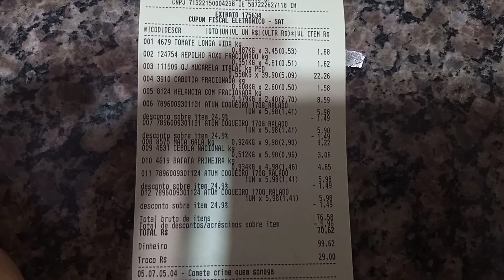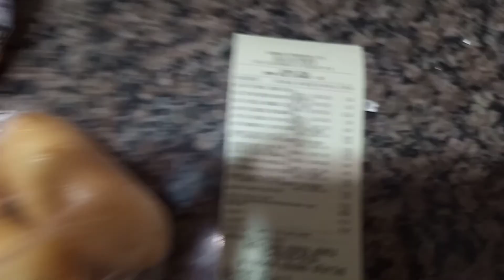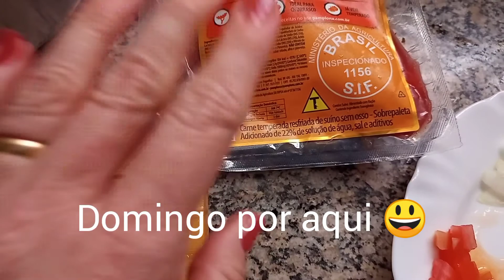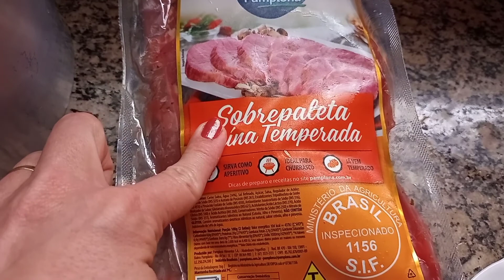Vlog fim de semana:Compras de mercado /Minha primeira MARCHA PRA JESUS- Cozinhando almoço de domingo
Bem vindos !!

Grupo Facebook
🏠 Donas de Casa em Ação

Se, pois, o Filho vos libertar, verdadeiramente sereis livres.

João 8:36